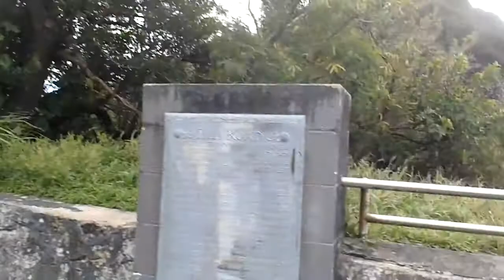Steve & Donella at the Pali #2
With Liz and Oliver